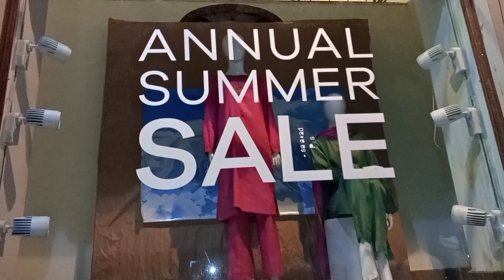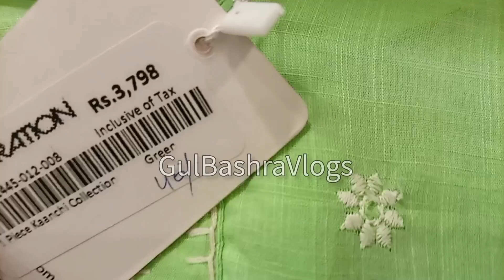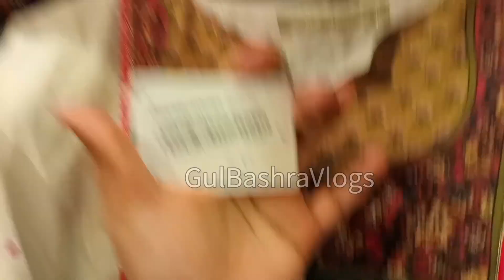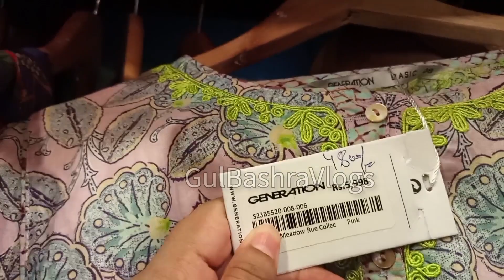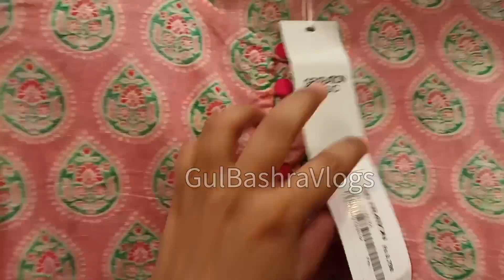Generation Summer Sale 2023